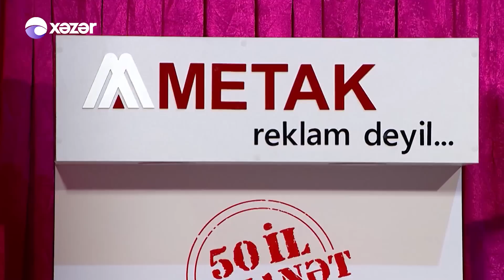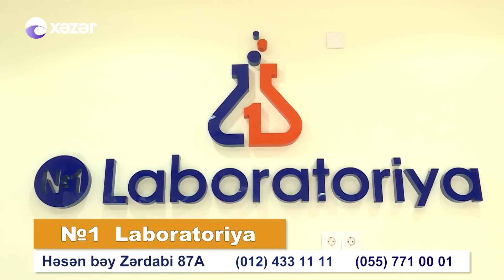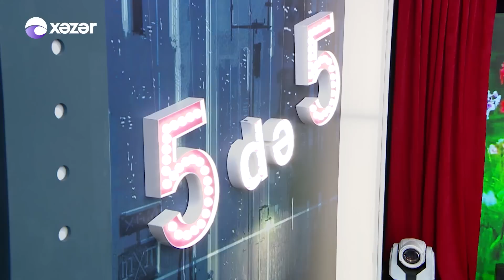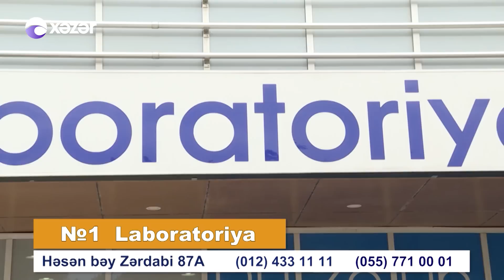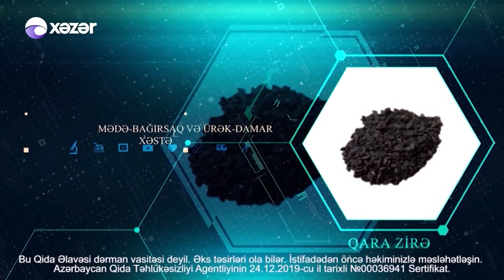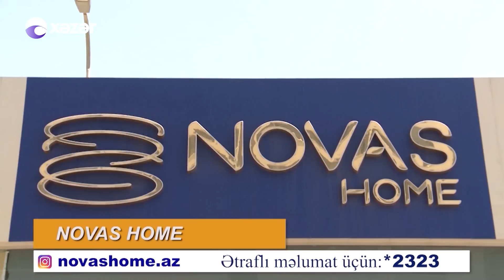5də 5 - Cavan Zeynallı, Yaqub Zurufçu 03.08.2020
Qonaqlar : Cavan Zeynallı, Yaqub Zurufçu

04:17 Cavan Zeynallı - Çıx Qatar Yoluna
16:50 Yaqub Zurufçu - Dəniz
31:21 Cavan Zeynallı - Qoca Qartal
44:30 Yaqub Zurufçu - Gülüm
55:53 Cavan Zeynallı -  Biz Görüşə Çıxan Zaman
01:13:00 Cavan Zeynallı & Yaqub Zurufçu - Sevgilim (Canlı İfa)